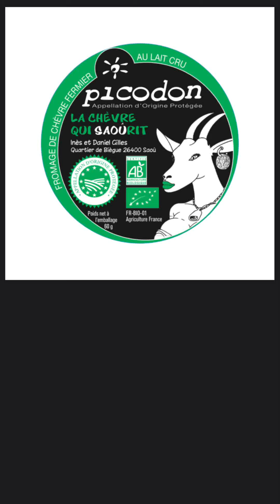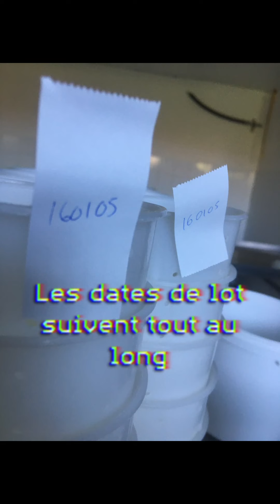une année à la ferme la chèvre qui Saoûrit